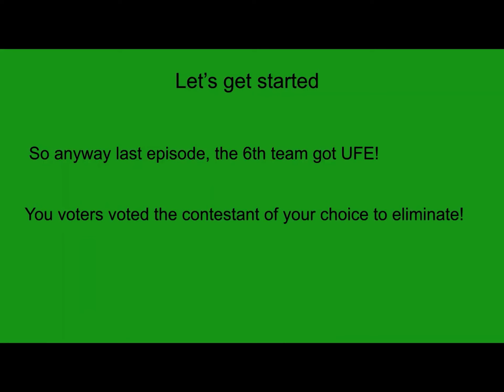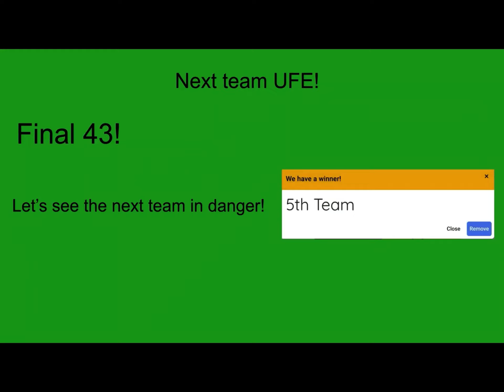BFB But Everything is Random - 24